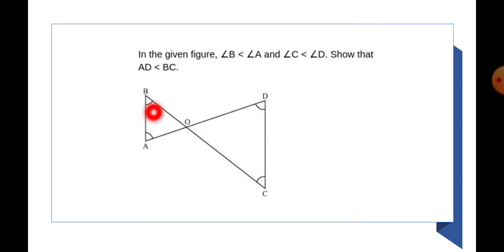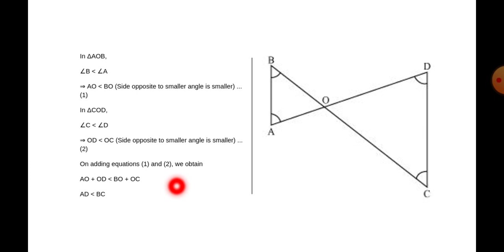In the given figure B less than A and C less than D Show that AD less than BC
Study Centre Devrishi Bhardwaj
Study Centre
Devrishi Bhardwaj
Class 9th maths best teacher
Triangles
Class 9 maths best videos
Learn maths with tricks